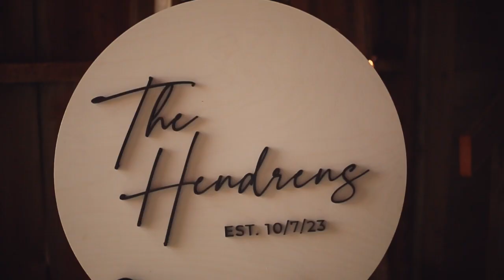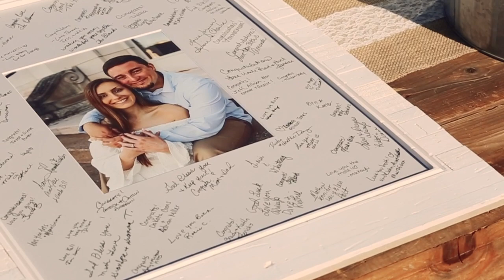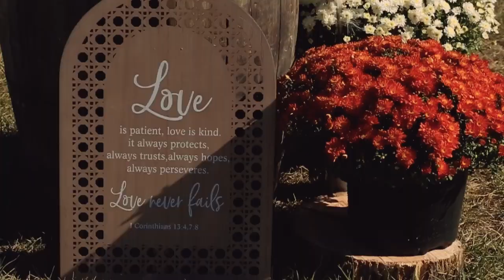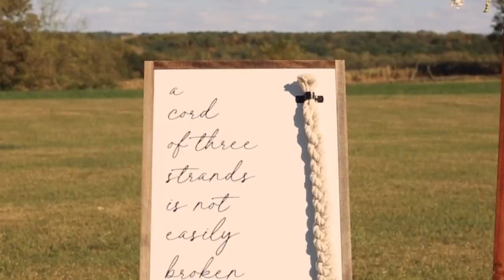Ashley and Tommy | Wedding Highlight Film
Hendren Wedding Film
Ashley & Tommy
October 7th, 2023
Venue: Beau & Company
Location: Palmyra, MO